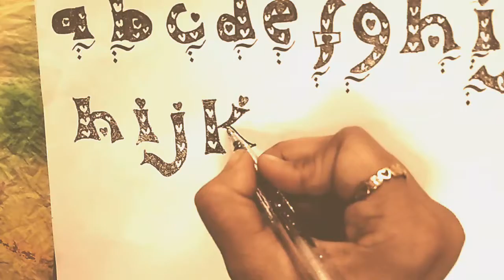Modern and fancy letter | with sparkle pen | for Beginners | Beautiful Handwriting